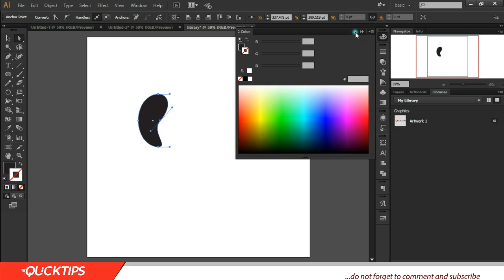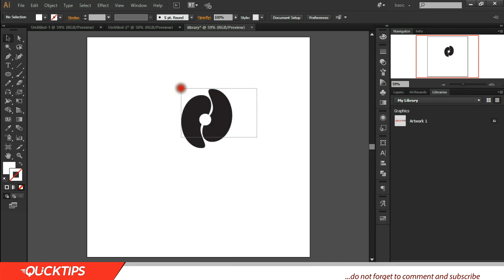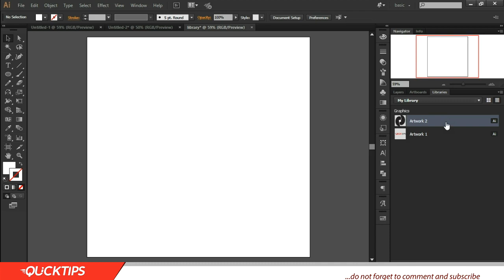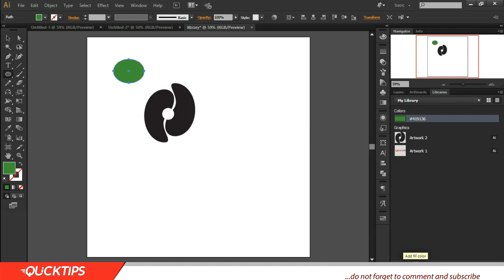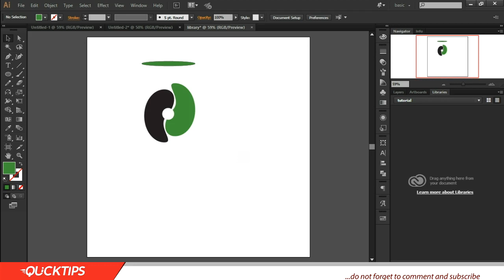Quick Tip 2: A concise guide to the use of library in Adobe illustrator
Quick tip is a channel that brings you the basics of adobe illustrator.
In this video we would be considering how to easily save your vectors in an easily accessible way

Follow through to get a basic idea on how this works.

Check out some other videos that might interest you!